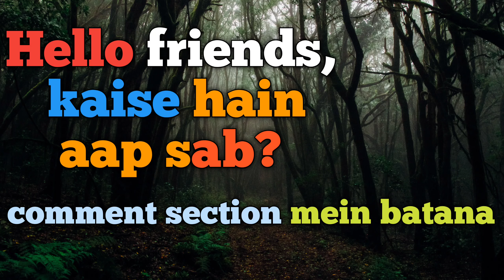Channel's Transformation and Renamed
Hello friends in today's video today I am going to tell you  about my channel"s renaming
I just changed my channel name from Shahina Facts to Ferrypedia Facts